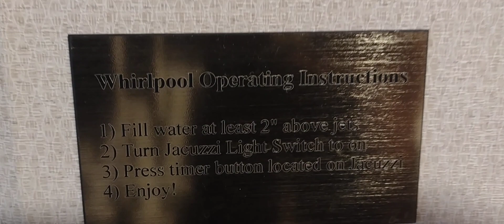Fancy Hotel Detour October 10 2022